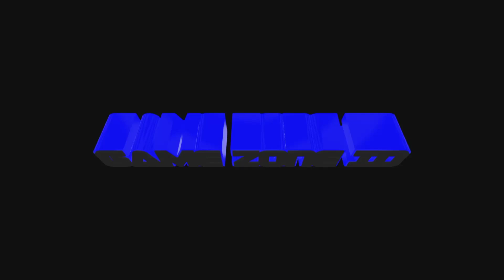CTR Ps1 on Emulator - Roo's Tube - Crash Bandicoot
halo teman-teman
kali ini saya mau bernostalgia ya. main game ps1 tp saya mainkan pake emulator di hp android. dan kali ini saya main game crash team racing (CTR)
bagaimana keseruannya ? saksikan dari awal video sampai akhir ya
selamat menonton :)

device :
- vivo v15 (6/64)